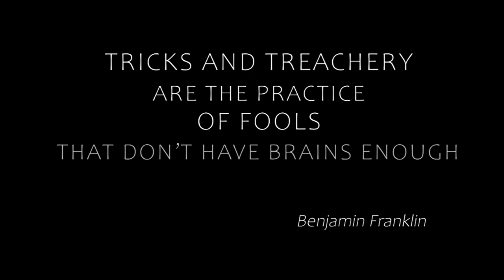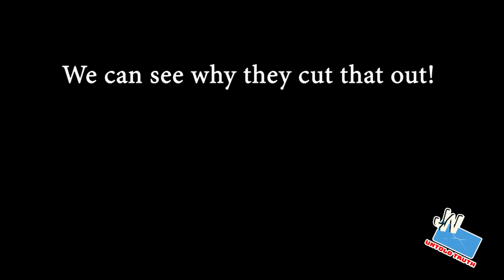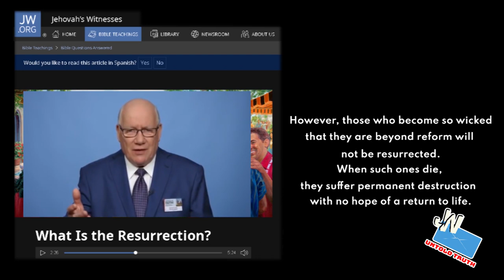Watchtower editing out Clips Ken Flodin from the JW broadcasting JW_Untoldtruth # 106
The Watchtower has been caught editing out clips of the JW broadcasting, for what reason? Ken Flodin read a scripture from the Bible that contradicted Watchtowers teaching so the JW broadcasting has cut that clip out.